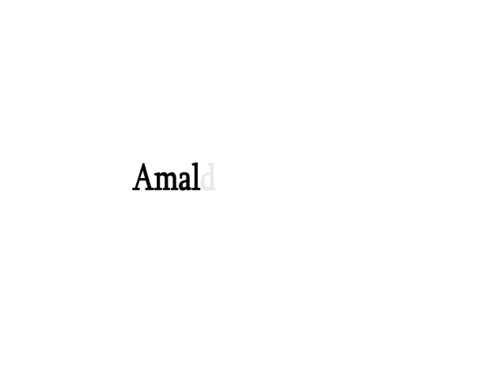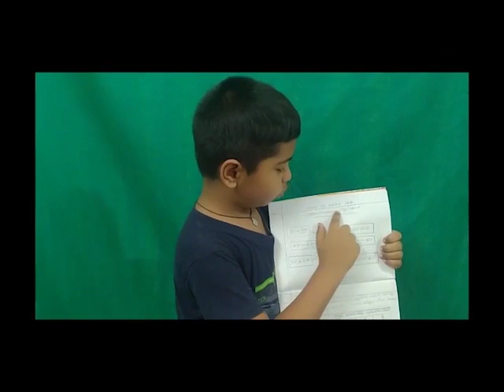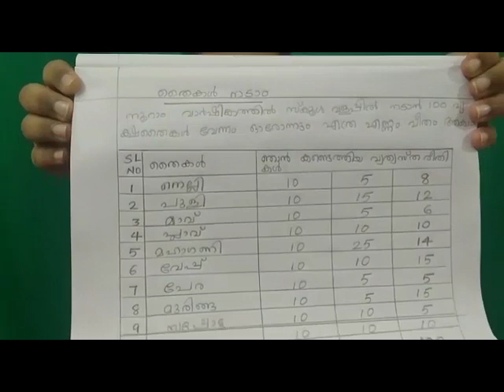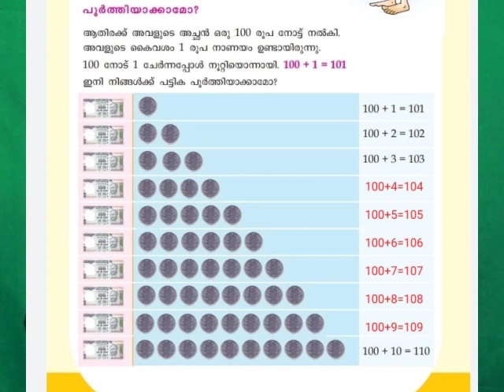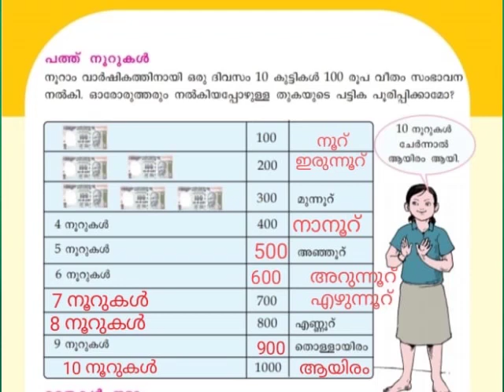STD 3 MATHS UNIT 1 PART 2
AMALDA
ST SEBASTIANS AUPS PADICHIRA